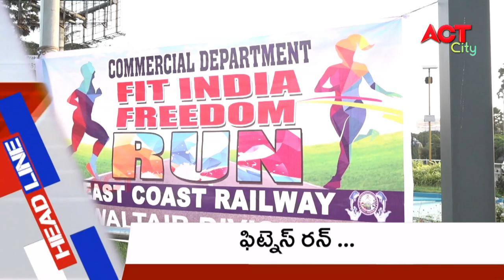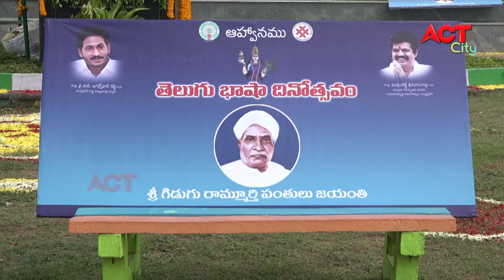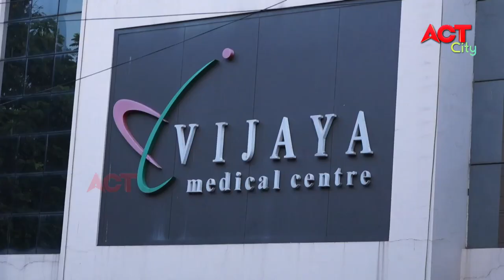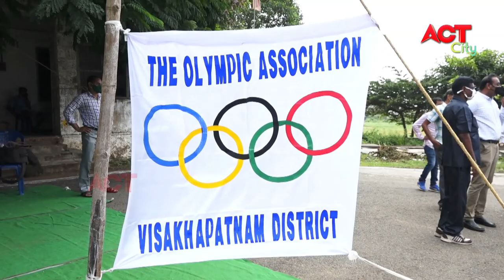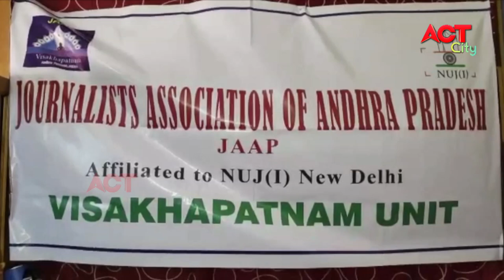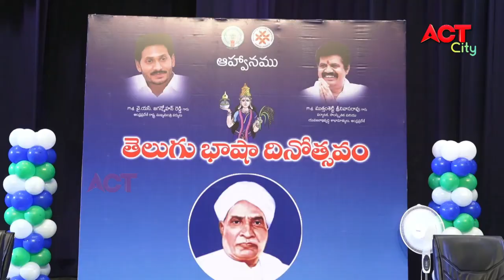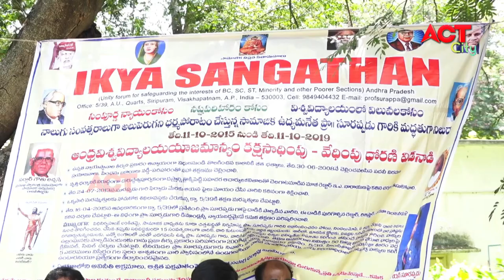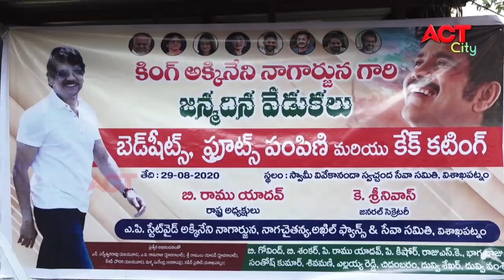EVENING ACT CITY VIZAG NEWS 29-08-2020